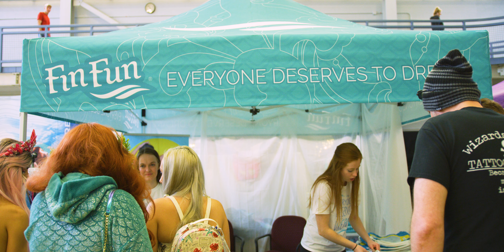Mer-Magic Con 2020!